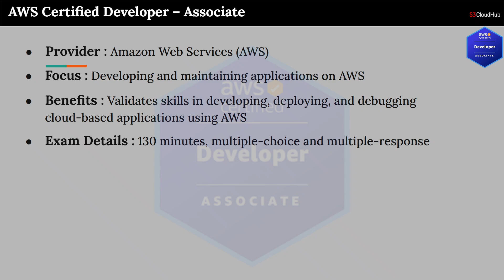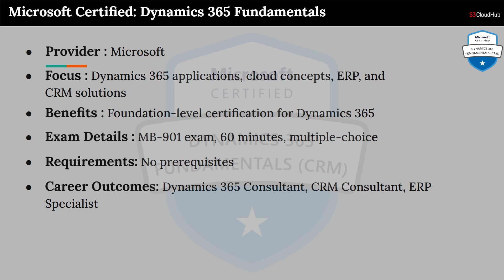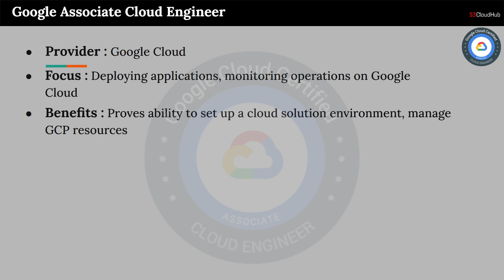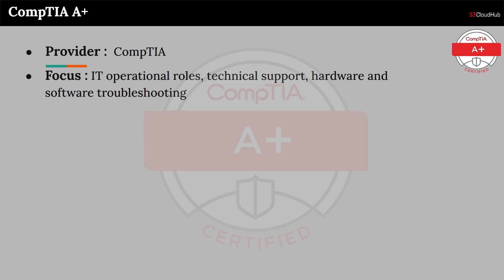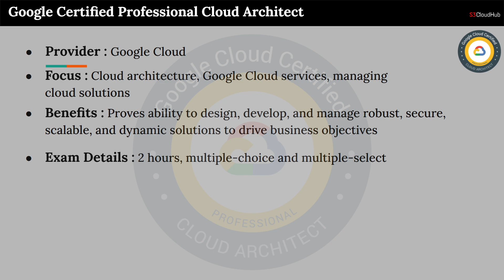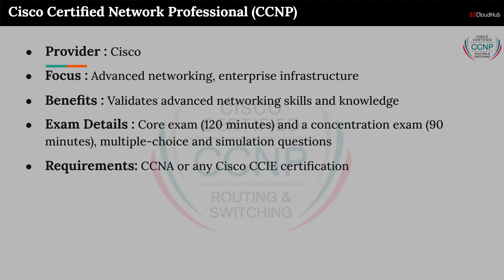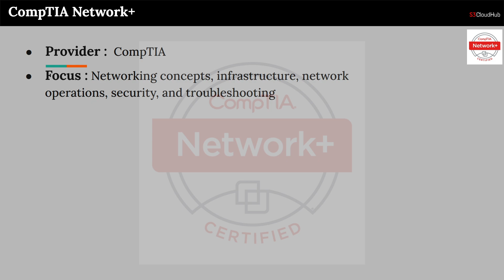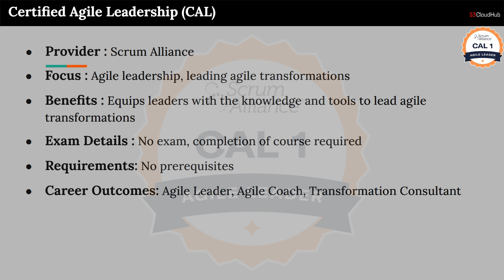The Ultimate Guide to top 30 IT Certifications @S3CloudHub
🎓 Unlock Your IT Career with Top Certifications! 🌐

Looking to advance your career in IT? Whether you're a beginner or an experienced professional, obtaining an IT certification can be a game-changer. In this video, we break down the top IT certifications that can help you land your dream job and boost your salary.

📌 In this video, you'll learn:

The most sought-after IT certifications in the industry
The benefits of getting certified
Steps to get certified
Exam details and preparation tips
Career outcomes and opportunities
🔍 Why Get Certified?

Validate your skills and knowledge
Enhance your resume and job prospects
Gain a competitive edge in the job market
Increase your earning potential
🌟 Popular Certifications Covered:

CompTIA A+
Microsoft Certified: Azure Solutions Architect Expert
Amazon Web Services (AWS) Certified Solutions Architect

📢 Resources:

Certification Study Guides
Exam Practice Tests
Certification Training Courses